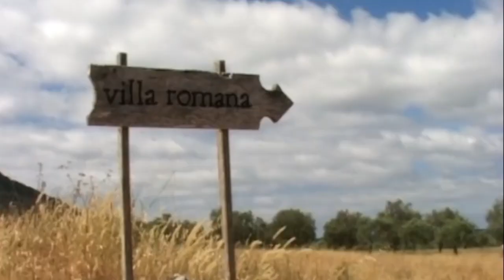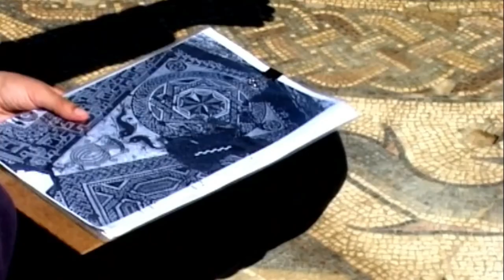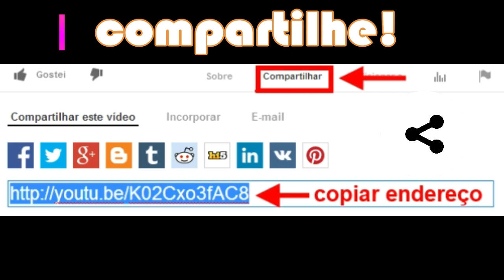PENELA - PORTUGAL - Os encantos e a qualidade dessa terra de muita cultura, história e belezas!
Sede do Concelho (Município) em que tive o prazer de viver e explorar em vários cantinhos.
Neste vídeo mostro a presença romana no território desta vila, a biblioteca, a igreja de São Miguel em seu interior (na época do famoso presépio), aldeias interessantes e criaturinhas lindas que conheci e interagi durante a minha vivência neste município.

Penela é uma vila portuguesa do distrito de Coimbra, na província da Beira Litoral, região do Centro (Região das Beiras) e sub-região Região de Coimbra, com cerca de 3 300 habitantes. Situa-se cerca de 20 km a sul da capital do distrito.

Esta vila é sede do município de Penela com 132,49 km² de área e 5 983 habitantes (2011) [1], subdividido em 4 freguesias.[2] O município é limitado a norte pelo município de Miranda do Corvo, a leste por Figueiró dos Vinhos, a sudoeste por Ansião, a oeste por Soure e a noroeste por Condeixa-a-Nova.

Localizada na encosta poente de um monte entre as cotas 230 e 290 metros, na estrada romana que ligava Coimbra a Tomar, a cerca de três dezenas de quilómetros da primeira. Etimologicamente, o termo "penela" é um diminutivo de "peña", "pena" ou "penha", e significava, em baixo latim, cabeço, monte ou rochedo.

Tendo em atenção estudos feitos aos vestígios existentes, é de crer que na origem do Castelo de Penela estivesse um primitivo castro lusitano posteriormente aproveitado quando da invasão romana da península Ibérica.

À história de Penela crê-se ainda estarem associadas as passagens sucessivas dos Vândalos, destruidores da fortificação construída pelos Romanos, dos muçulmanos, que tomaram o castelo no século VIII, e das tropas de Fernando I de Leão, tendo a fortificação ficado sob a responsabilidade do conde Sesnando Davides, após a conquista de Coimbra (1064), a quem se deve reedificação da fortificação de Penela.

No contexto da formação da nacionalidade, a povoação recebeu o seu primeiro foral em julho de 1137, concedido por D. Afonso Henriques, constituindo-se portanto num dos Municípios mais antigos do país. A este fato (a concessão do foral) não terá sido alheia a grande importância estratégica de Penela, visando os privilégios então concedidos aos seus moradores atrair mais população. O seu castelo é, depois do Castelo de Montemor-o-Velho, o mais amplo e forte que atualmente nos resta da linha defensiva do Mondego. Tomado pelos Muçulmanos já depois de 1137, veio a ser definitivamente reconquistado em 1148.

Será, contudo, Sancho I de Portugal quem, em 1187, deu nova vida a Penela, mandando-a repovoar e reparar o seu castelo. A torre de menagem do castelo foi mandada erigir por Dinis I de Portugal, aquando de uma nova reparação do castelo.

Da história do Concelho ressalta um episódio frisante do apoio popular com que contou D. João, Mestre de Avis, na crise de 1383—1385 em Portugal: sendo senhor de Penela o conde de Viana do Alentejo, D. João Afonso Telo de Meneses, partidário de D. Beatriz, casada com João I de Castela, decidiu o povo defender e apoiar o seu rei amotinando-se, sendo célebre um tal Caspirro, por ter assassinado o Conde. Logo a seguir, Penela enviou os seus representantes às Cortes de Coimbra de 1385, a fim de elegerem o Mestre, futuro D. João I. Este ao fazer doações aos seus filhos, criou o título de duque de Coimbra para o seu filho D. Pedro, destinando-lhe Penela e o seu termo.

Durante a Época Moderna, o concelho conheceu diversos donatários. Em 1465, foi doado a D. Afonso de Vasconcelos, primeiro conde de Penela, e posteriormente confirmado a D. João de Vasconcelos e Meneses, seu filho e segundo conde. Na terceira geração desta família, D. Afonso de Vasconcelos e Meneses herdou o senhorio que pertencera aos seus antepassados, mas não o título do pai e do avô. O seu filho, D. João de Vasconcelos e Meneses, veio por fim a ser senhor de toda casa, “excepto do que vagara para a Coroa”.

Depois de mais de cem anos na posse da mesma família, a jurisdição da vila transitou para o segundo duque de Aveiro, D. Jorge de Lencastre, filho bastardo do rei D. João II, duque de Coimbra e mestre das ordens de Santiago e de Avis.

Muitos anos mais tarde, com o destino trágico sofrido pelos senhores da vila, propiciando a extinção da Casa de Aveiro, em 1759, acontece o fim do “ciclo dos senhores de Penela" passando esta para a coroa [5]